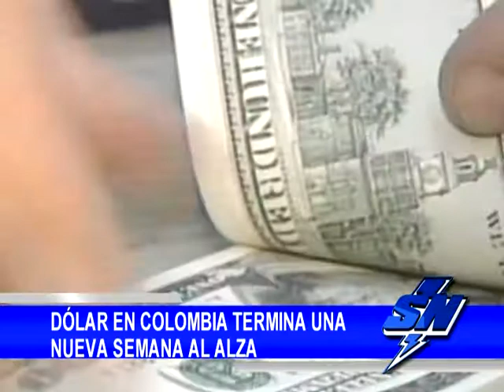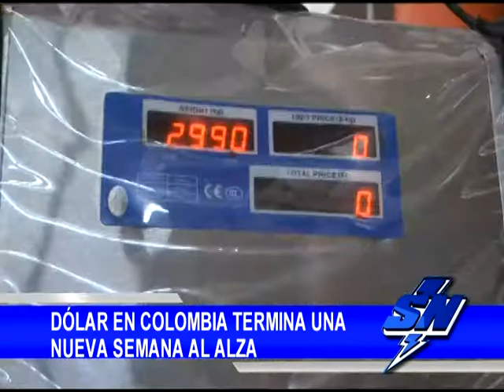El dólar en Colombia cerró con 2500